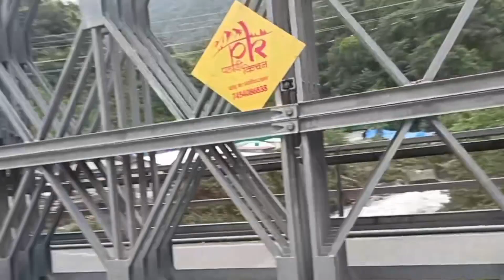जिंदगी में पहली बार शिलाजीत देखा सोनप्रयाग केदारनाथ में ll